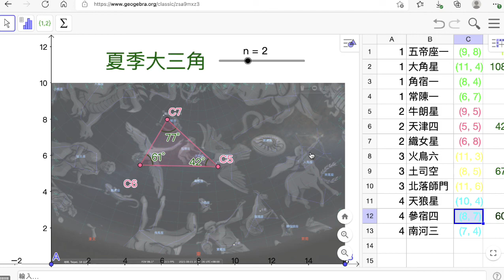XY09 四季星空0：介紹